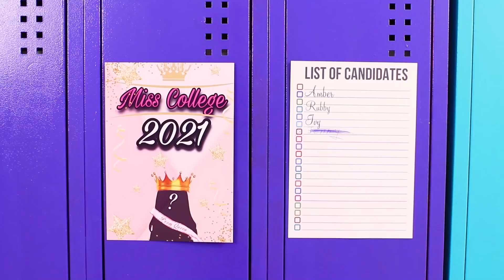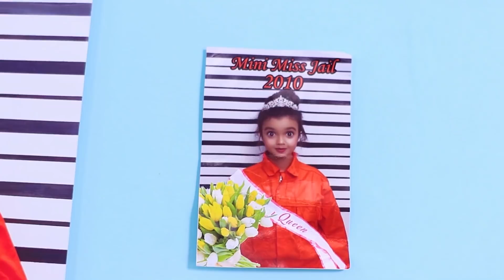¡Cómo Hacerse Popular En La Cárcel! / ¡Popular vs Perdedor!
Incluso en la cárcel tienes que luchar por un lugar al sol. Vea ideas divertidas sobre cómo hacerse popular en la cárcel en nuestro nuevo video.